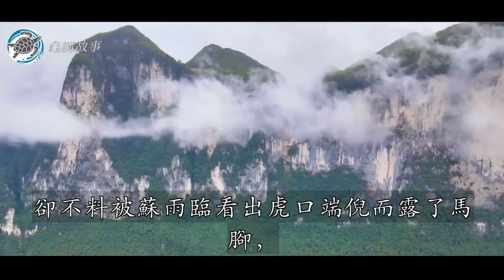深夜新婚夫妻，見伙計虎口有繭，二人深夜點燈逃過一劫｜民間故事｜龜講故事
蘇雨臨，宋朝慶曆年間汝州人氏，自小苦命，家境貧困。尚未出生，父親暴病而亡，母親李氏懷着巨大悲痛產下遺腹子，婦人從來不曾讀書，為其取名時想到大雨之時臨盆生他，於是就有了雨臨這個名字。